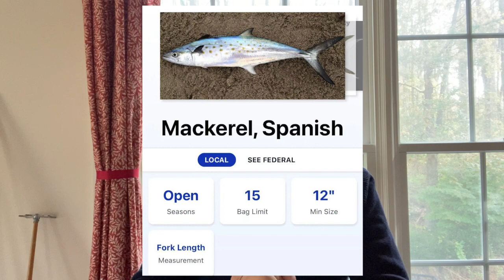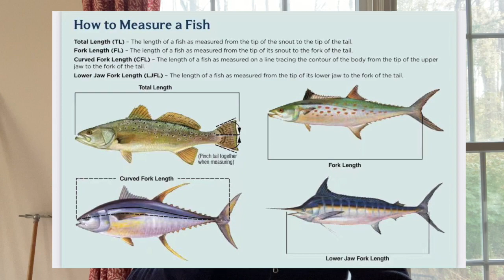秋景美 秋鱼更肥 *钓鱼小房车首次南巡*纠正误判*满载而归*catching spanish mackerel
catching spanish mackerel